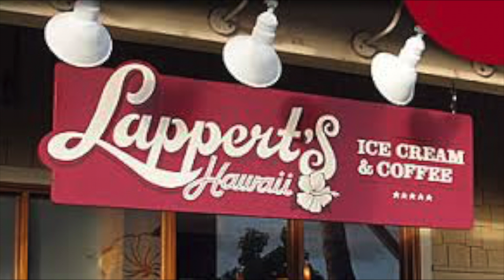Family Travel Tips to Hawaii 2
You can't miss these treats to eat in Hawaii!  Who has the best ice cream, acai bowls, cake?!?  And the tower you must stay in at the Hilton Hawaiian Village because it has all the PERKS!  Enjoy :)